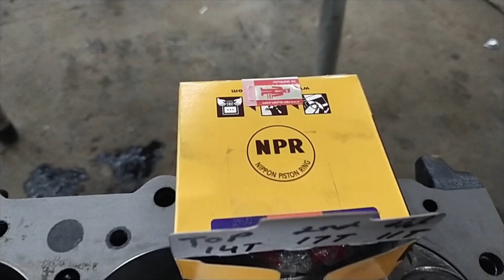Shahzore Piston Top and Piston Ring Gauge